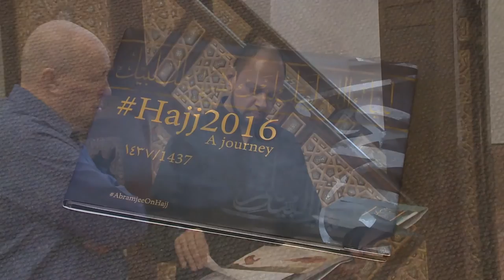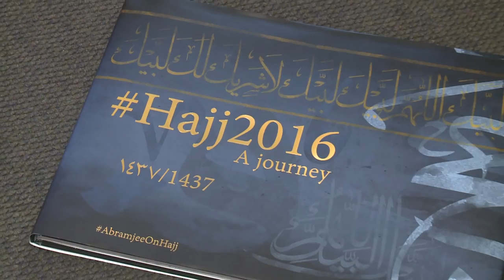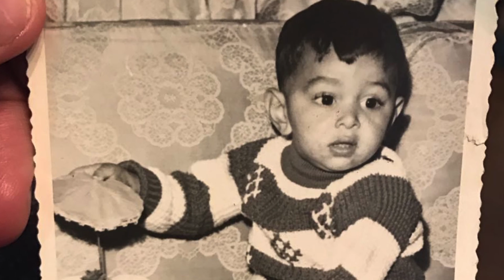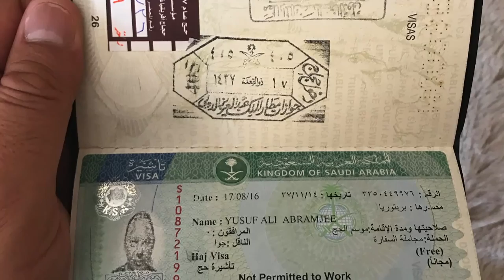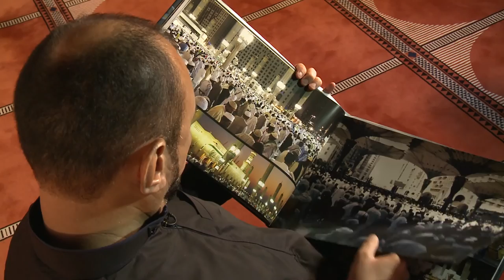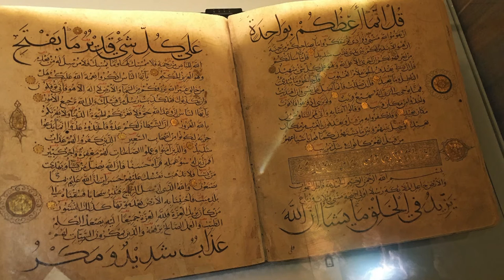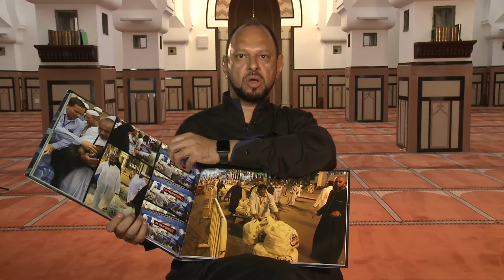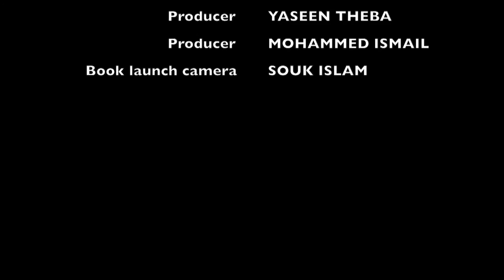THE DOCUMENTARY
"It makes the book come to life" - the Documentary based on Yusuf Abramjee's photo journal HAJJ2016 - ABRAMJEEONHAJJ. Now, Paul Tilsley's film, available here for viewing.
A Competent Artistes television production.  Order the book, and discuss broadcast / viral opportunities  for the documentary, from abramjee.com